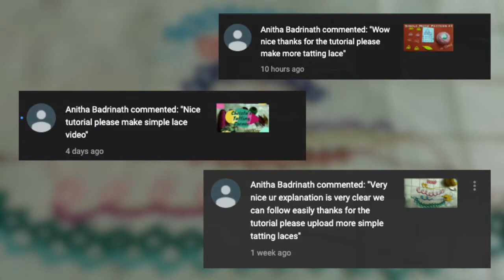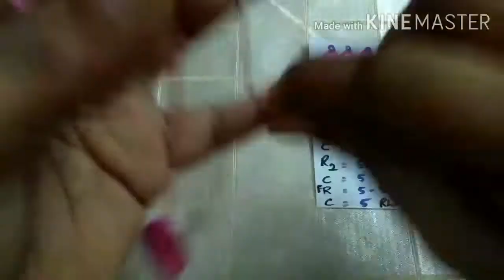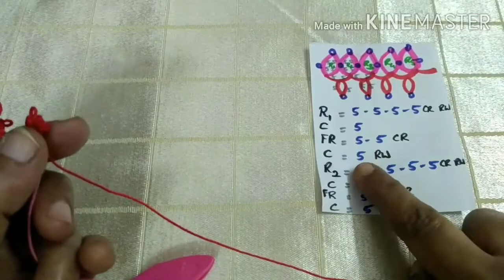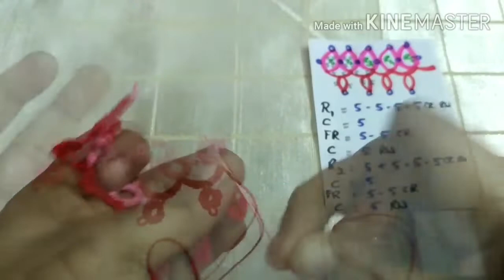Floating Ring - Lace Pattern #3 for Beginners, Shuttle Tatting, Video #21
In this video, I'm gonna show you how to make a lace pattern using floating ring.

I'm dedicating this video & the forthcoming ones in response to the continuous request of one of my precious subscribers.

I'm sure you will find it interesting and useful.